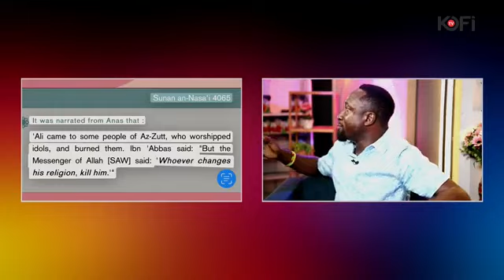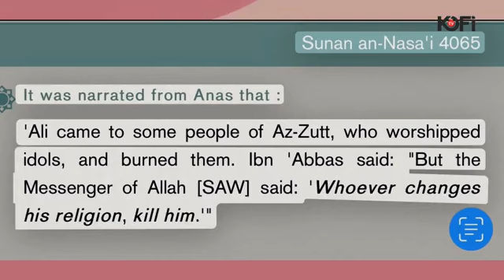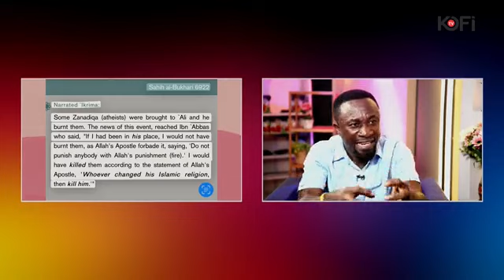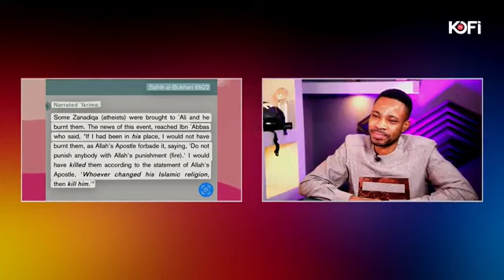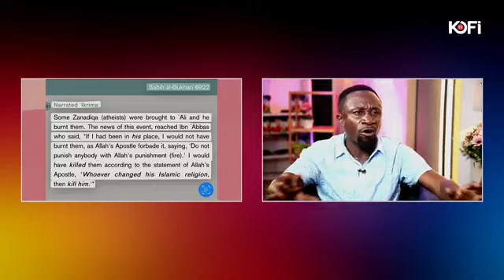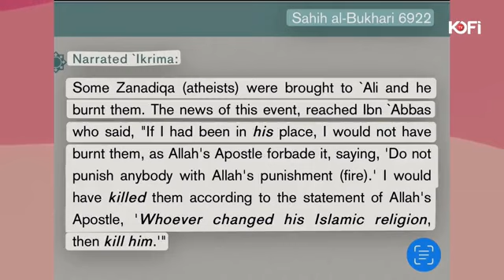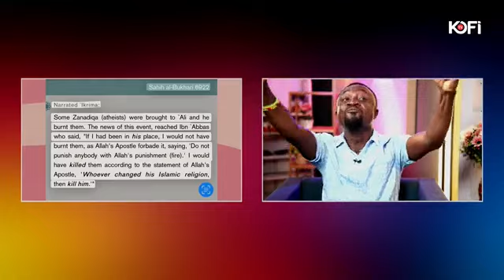COMPULSION IN RELIGION? Why ?